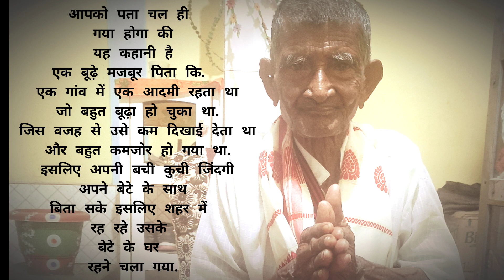EMOTIONAL STORY Heart touching story hindistory assam.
HINDI STORY
RINKU SAIKIA